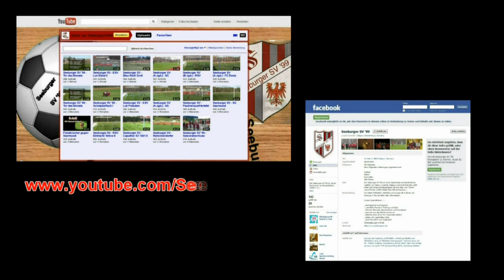Seeburger SV TV - Folge 1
Die erste Folge unseres monatlichen Magazins auf HavellandTV.
Themen:
Kurzportrait Seeburger SV
Zusammenfassung Testspiel Seeburger SV - FC Spandau 06 II